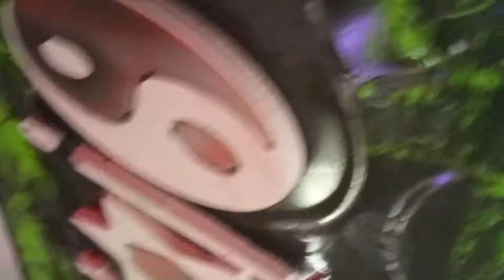#3560 Beasts: Revelation AKA CoExist 004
Another one for Umoja Family. Presenting REVELATION AKA COEXIST 004.